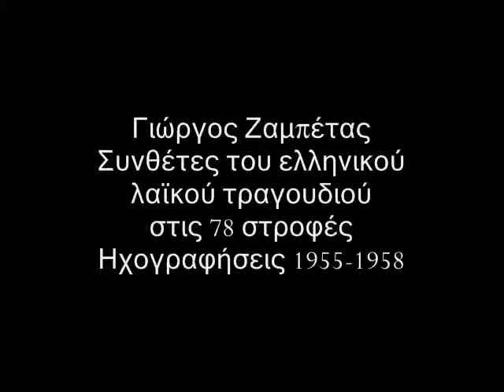Ti na protoklapso (Τι να πρωτοκλάψω)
Kety Grey (Καίτη Γκρέϋ)
Giorgos Zambetas / Composers of Greek Popular Song in 78 rpm / Recordings 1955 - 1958
Γιώργος Ζαμπέτας / Συνθέτες του ελληνικού λαϊκού τραγουδιού στις 78 στροφές / Ηχογραφήσεις 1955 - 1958

Buylinks

Tracklist

  1. Otan tha laveis afto to gramma
Manolis Kanaridis

  2. Piano tin kali
Panos Gavals, Voula Gika

  3. Afino geia
Stelios Kazantzidis

  4. Rempetiki serenata
Stratos Pagioumtzis, Zamanos

  5. Eftihoula, Eftihio
Poly Panou

  6. Eihe argisei to fantaraki
Stratos Pagioumtzis, Voula Gika

  7. Sa simera, sa simera
Prodromos Tsaousakis, Maria Grilli

  8. Ti na protoklapso
Kety Grey

  9. To glikoharama
Grigoris Bithikotsis, Poly Panou, Antonis Kleidoniaris

10. Sti Thalassa tha peso
Stelios Kazantzidis, Kety Grey

11. Na pas na peis tis manas sou
Poly Panou, Antonis Kleidoniaris

12. To pio kalo pedi

13. Giati eise o antras mou
Anna Lian, Dimitris Roumeliotis

14. Ekapsa ola ta grammata sou
Savvas Sfantos

15. Mono konta sou thelo na ziso
Manolis Kanaridis, Anna Chrisafi

16. Irthe to mavro Savato
Poly Panou

17. Tha me skotoseis
Manolis Kanaridis

18. Mana de tha 'his dyo fores
Anthoula Alifragi, Voula Gika, Stelios Sougioultzis